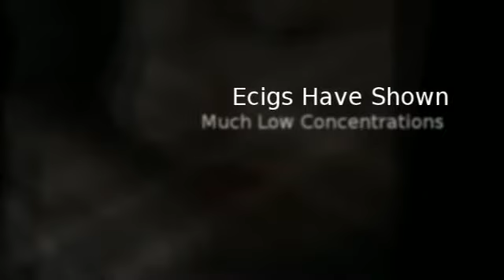Does Ecigs Have Threats?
to learn how to successfully navigate
the ins & outs of the e cigarette trial.